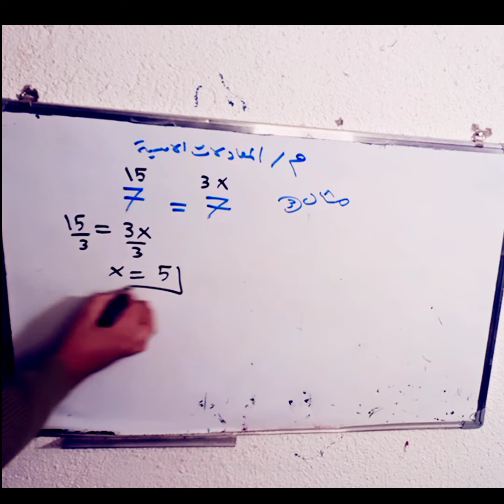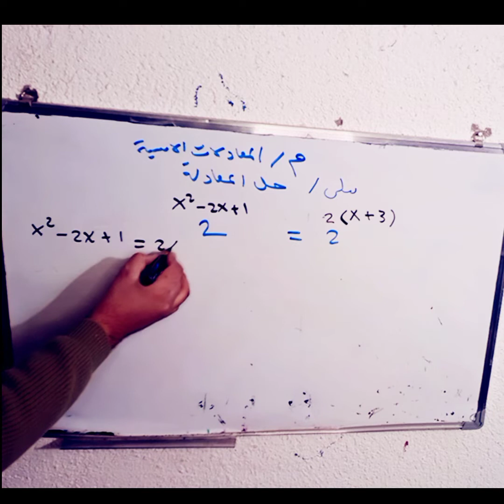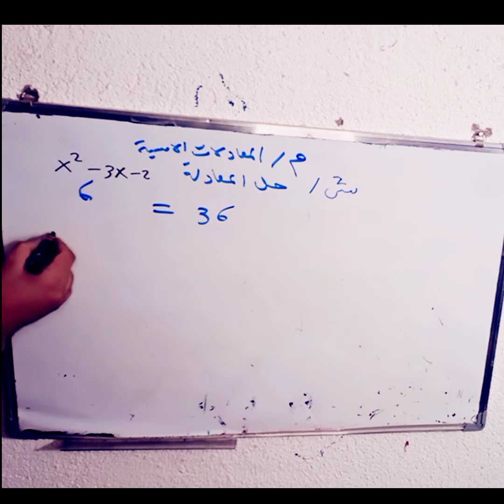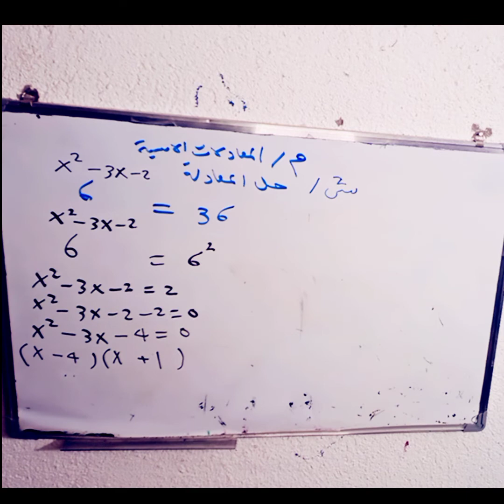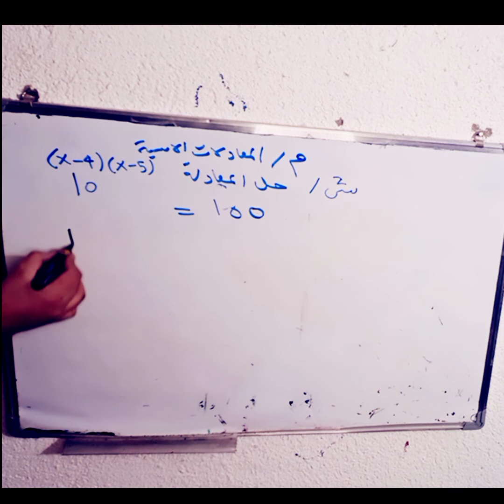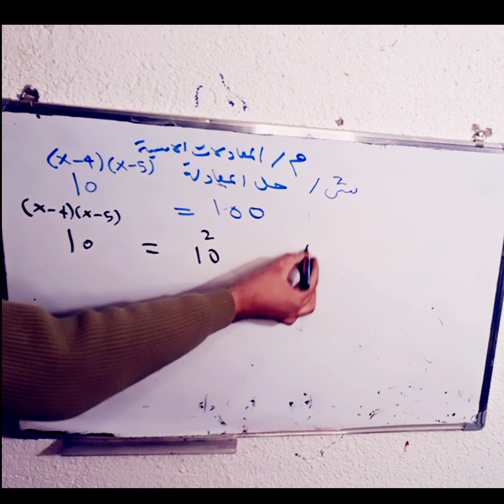سوف تنصدم حل المعادلة الاسيةرياضيات ألرابع العلمي الفصل الثالث؟درس12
في هذا الفيديو نشرح حل المعادلة الاسية من أهم المهارات التي يسعى لتعلمها الكثير من الطلاب ولاكن السوال هنا كيف يتم حل المعادلة الاسي؟وبشكل عام ماوجه الاستفادةمن حل المعادلة الاسية؟
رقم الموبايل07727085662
اه صح  قناتي مختصه في مادة الرياضيات  كافة المراحل شرح تفصيل وبطرق مختصره محببه لطالب
   شاهد من هنا: